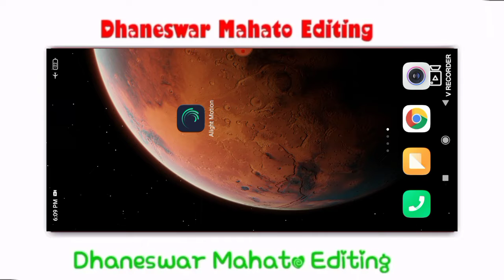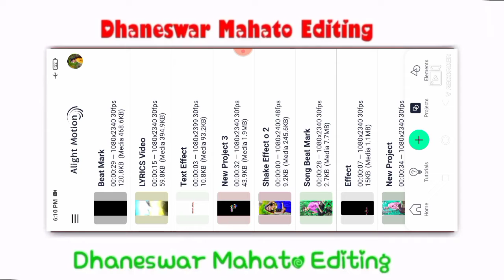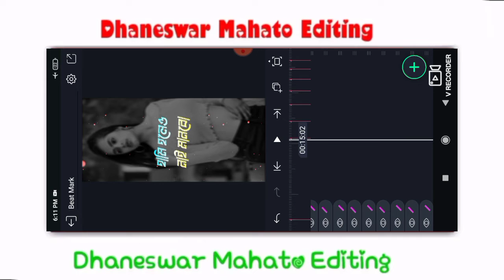1 photo colour lighting status editing purulia chow nach status editing alight motion video editing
👉 LYRICS Video PROJECT 👈

 👉 Photos 👈